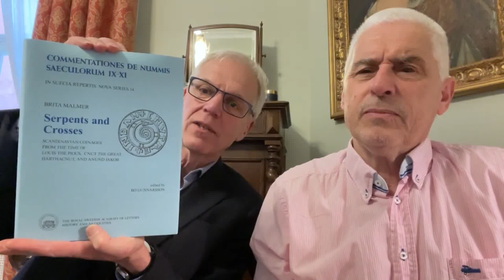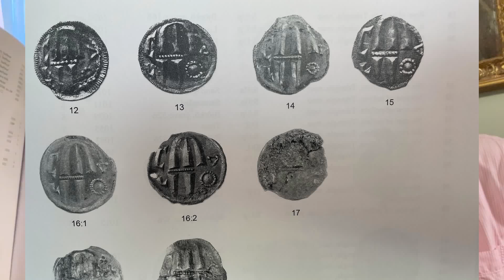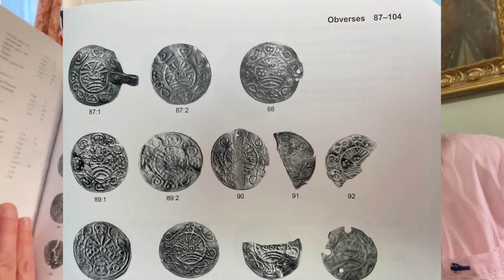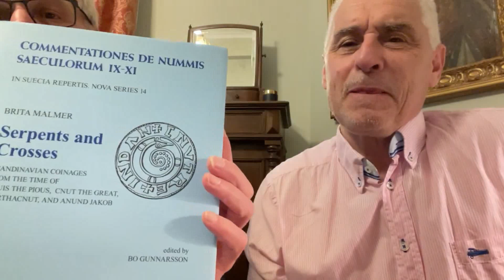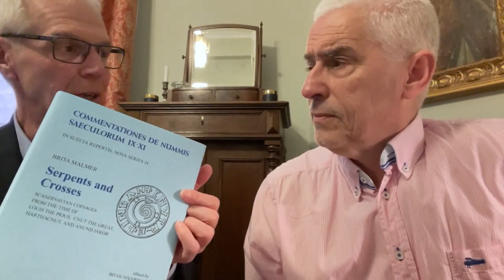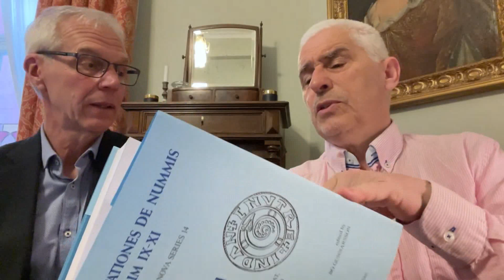Ny bok - Serpents and Crosses - Brita Malmers manuskript editerat av Bo Gunnarsson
Bokpris: 450:-
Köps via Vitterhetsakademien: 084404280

Vänd dig med förtroende till mig, ett innovativt företag i framkanten med mångårig erfarenhet av professionell mynthandel och aktiv författare med eget bokförlag. Tilldelad Schivemedaljen i silver, belöningsmedalj för framstående författarskap, av Norsk Numismatisk Förenings (NNF). Tilldelad  IAPN "Book Prize" för världens bästa myntbok 2020 (Sveriges Guldmynt) och 2021 (Sveriges Myntbok 2022). Medlem av Sveriges Mynthandlares Förening (SMF), International Association of Professional Numismatists (IAPN), Svenska Numismatiska Föreningen (SNF), Norsk Numismatisk Förening (NNF), livstidsmedlem i Numismatic Literary Guild (NLG), livstidsmedlem i American Numismatic Association (ANA), medlem i American Numismatic Society (ANS), tillförordnad värderingsman av Sveriges Handelskamrar och följer därmed de högt ställda kraven på professionalism som stipuleras.

- MEDALJER & KONSTNÄRER 2022 (Nominerad till IAPN "Book Prize" 2022)
- MYNTÅRSBOKEN 2022  (Nominerad till IAPN "Book Prize" 2021)
- SVERIGES MYNTBOK 995-2022 (Vinnare av  IAPN "Book Prize" 2021)
- SVERIGES GULDMYNT 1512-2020 (Vinnare av  IAPN "Book Prize" 2020)

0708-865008